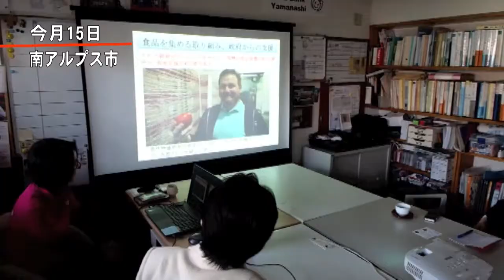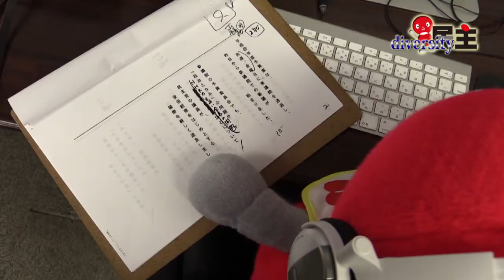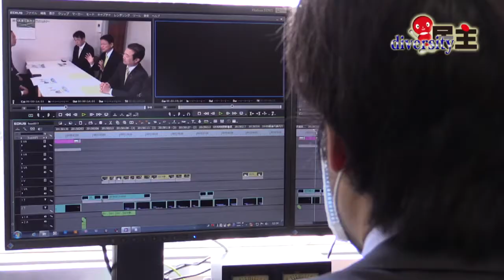5min. 民主 第49回放送 2015年3月17日 ▶参院で予算委員会始まる▶長妻代表代行、NPOを訪問▶枝野幹事長、子育て支援など視察▶統一自治体選挙に候補者擁立▶ダイバーシティー民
「5min.民主」第４９回放送　▶参院で予算委員会始まる▶長妻代表代行、NPOを訪問▶枝野幹事長、子育て支援など視察▶統一自治体選挙に候補者擁立▶ダイバーシティー民主